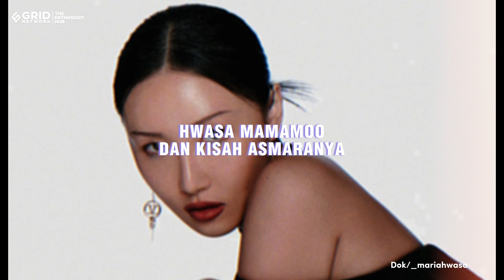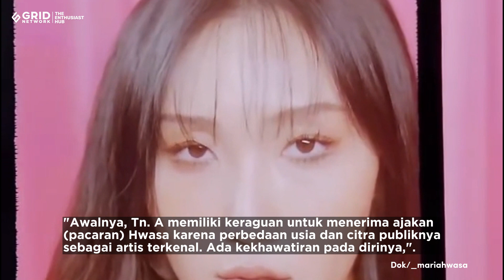Terbongkar Sosok Kekasih Hwasa Mamamoo yang Ternyata Bukan Orang Sembarangan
Penampilan salah satu member girl group Mamamoo, Hwasa, seringkali membuat penonton terperangah.

Selain suaranya, Hwasa juga lihai dalam menampilkan koreografi tarian.

Idol 27 tahun ini ternyata sudah lima tahun menjalin asmara dengan seorang pria yang tak dipublikasikan.

Kekasih Hwasa merupakan seorang pengusaha yang lebih tua 12 tahun darinya.

Sumber: Instagram/_mariahwasa

CewekBanget.ID

Credit.
Editor in Chief : Deddy Adrian
Producer : Fachri M Ginanjar A K
Content Creative Editor : Indah Permata Sari
Videografer : Annassa Harmony /Abdullah Syafii
Video Editor : Annassa Harmony / Abdullah Syafii
Host : Novita Caesaria / Aisyah Balqis
Graphic Designer : Riki Nur Fadilah

EDITORIAL OFFICE

Kelurahan Gelora
10270
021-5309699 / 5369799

ADVERTISING

Kelurahan Gelora
10270
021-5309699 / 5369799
Ext. 4102 (sekretariat)